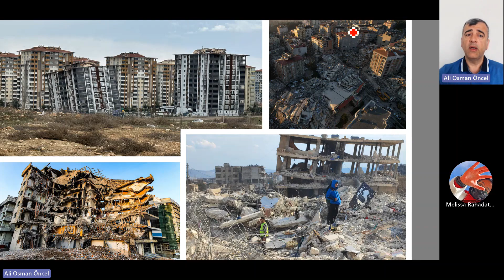Ali Osman ÖNCEL I Deprem Dirençli Yapılaşma Nasıl Olmalı?